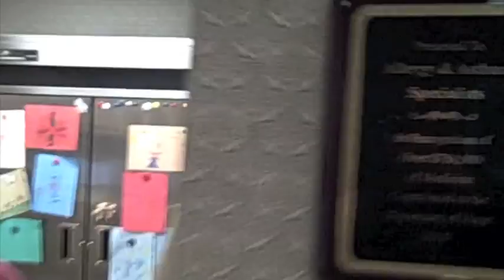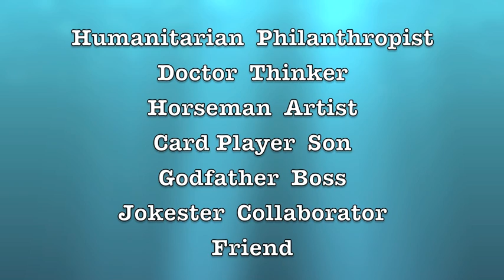Bruce Wolf Birthday 2010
A few of your friends wanted to say Happy Birthday...to a Multi-Talented man